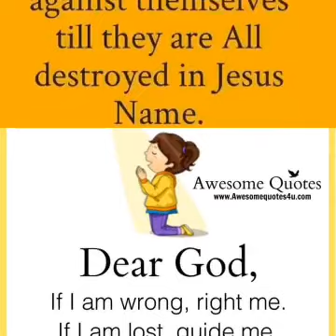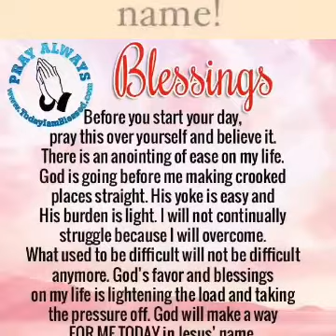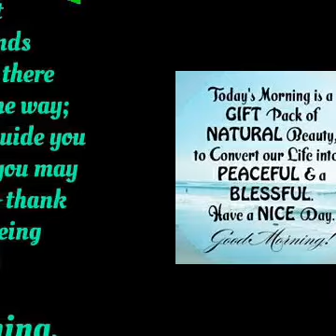7 September 2017